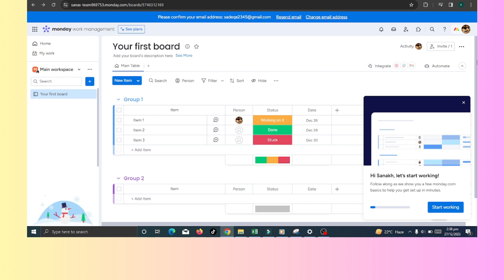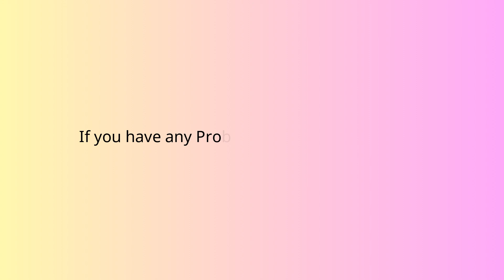how to change birthday on monday.com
In this video, you will learn how to change birthday on monday.com.